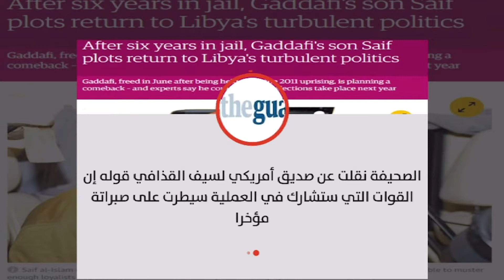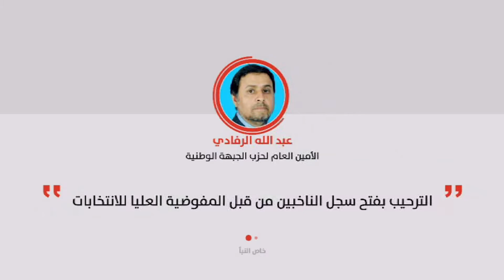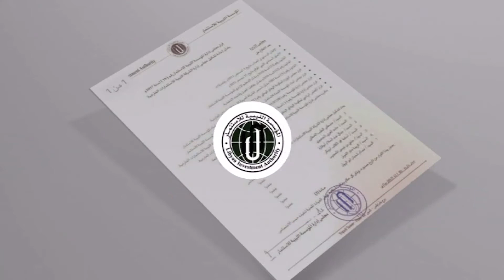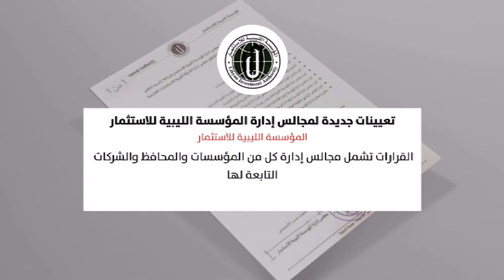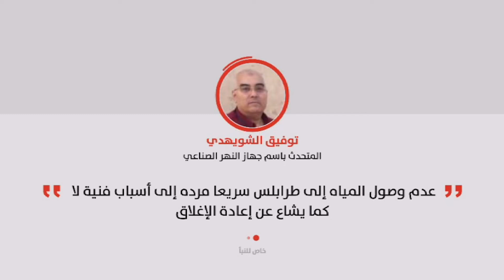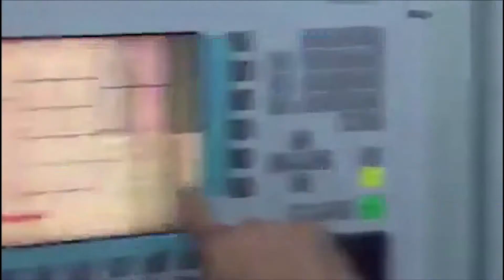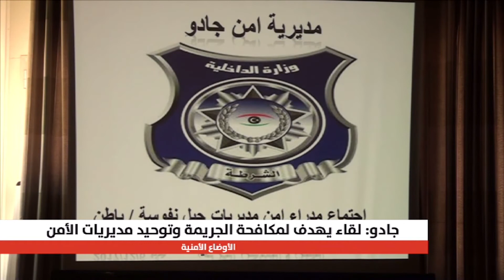نشرة الثامنة 6/12/2017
نشرة الثامنة من النبأ تقديم آلاء زارع 6/12/2017